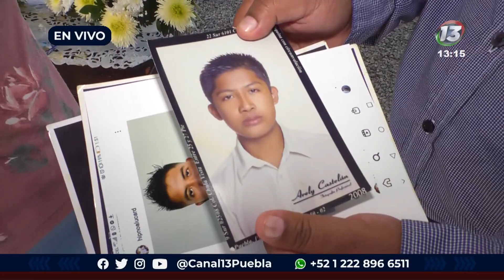El padre de Juan Carlos, no quiere dinero, quiere justicia para su hijo atropellado en Atlixcáyotl.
🔴 “Nos quisieron comprar... mi hijo no, la vida de mi hijo no tiene precio”. Ahí, parado a un lado del ataúd de su hijo Juan Carlos, José contó que el joven era un sicólogo recién egresado, que regresaba de trabajar, para poder pagar su título profesional, cuando otro joven, pero ebrio y a bordo de un auto de lujo… lo atropelló, lo arrastró y lo mató.